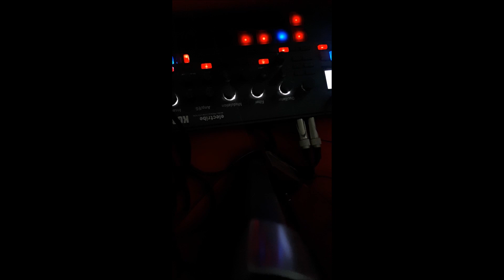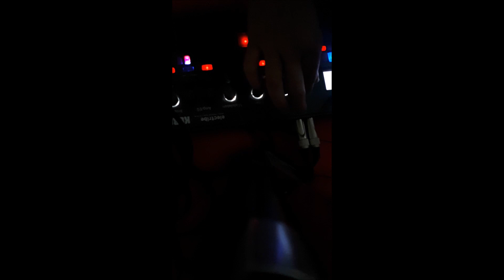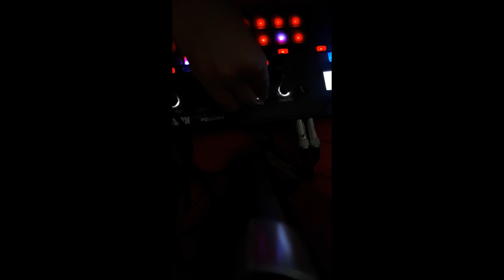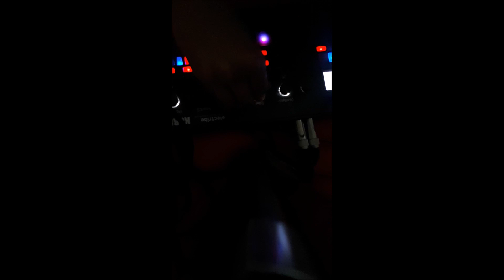Korg Electribe 2 Synthwave